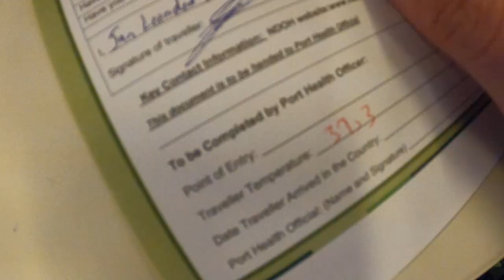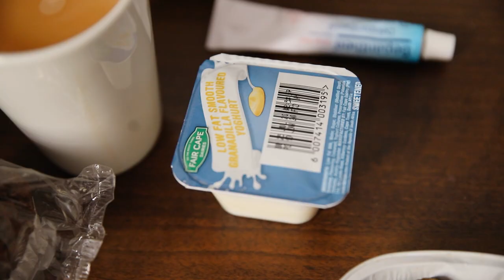I Spent Two Weeks In South Africa's Government Quarantine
During the pandemic, when you arrive in South Africa from a foreign country you have to endure a two-week mandatory quarantine in Joburg. This is what it was like